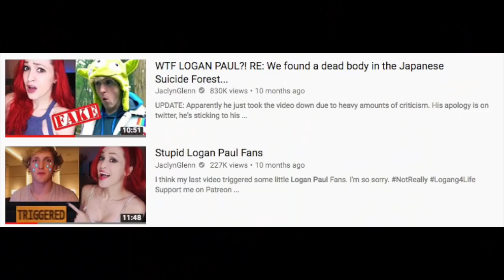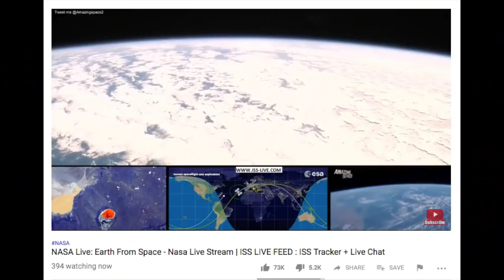Logan Paul is a Flat Earth Moron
TRIGGER WARNING: STUPID. Logan Paul believes the earth is flat and spoke at the flat earth convention. Do you think he's a troll? YEET